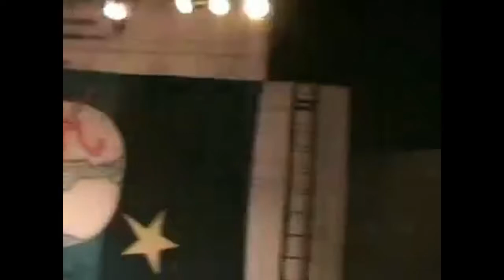SNAKE CONCERT LIVE AU NAK GOUDOUGOU année 2008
My first time show live